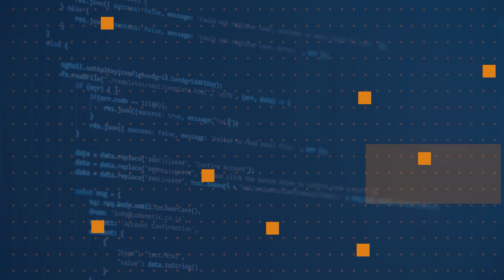What is Linux? | One Dev Question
In our new One Dev Question series - WSL\Linux for Students.

A good question to start with: What is Linux? Shana Matthews has the answer.

Plenty of docs on the Windows Subsytem for Linux (WSL) can be found